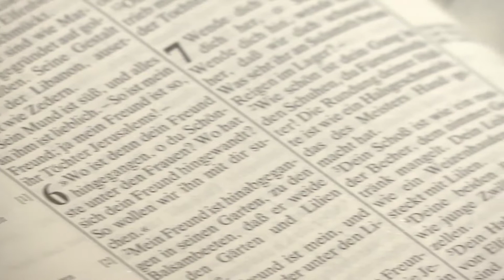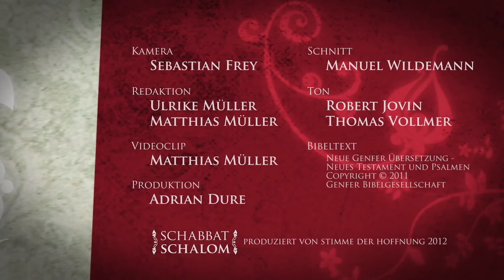Schabbat Schalom (11)